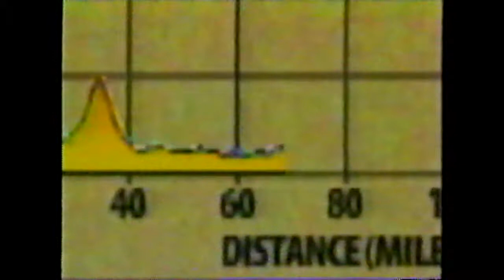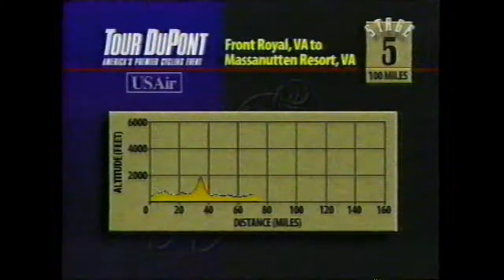Tour DuPont 1993 - Stage 5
Stage 5 of the 1993 Tour DuPont to Massanutten Resort in Virginia